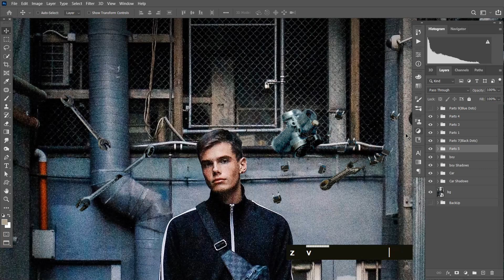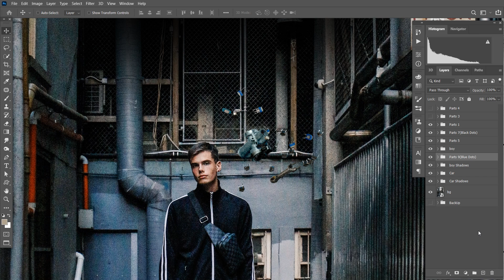Project psychokinesis _ Day 73 _ mixing black and blue parts _ Photoshop Tutorial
Day 73 - mixing black and blue parts

『Re-adjust the position of the blue parts in the air.

I tried to find the right fit, but I ended up mixing black and blue parts

And it has completely removed floats that do not fit the current background』

Goals :
Only Focus on Perfect Manipulation
Just like it was there before!